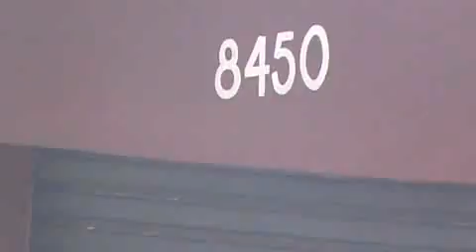VPR DN 19 24110832 Av Sapopemba 8450 buraco na via